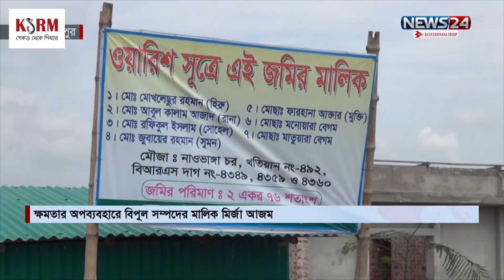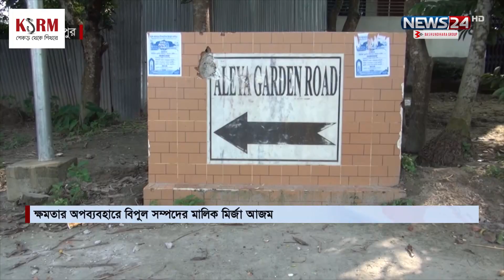তিনি মির্জা আজম, নামে-বেনামে গড়েছেন অঢেল সম্পদ! | Mirza Azam | Corruption | News24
Our other YouTube channels :
News24 Official Address:
NEWS24
371/A
Bashundhara
Block – D
Bashundhara Residential Area
Dhaka - 1229